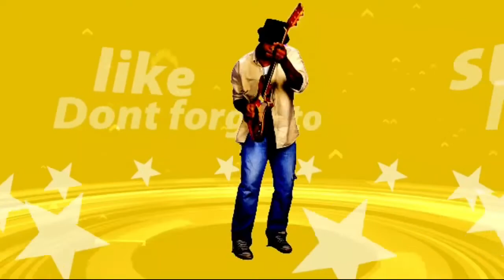Song Mann Bharreya || B Praak || Easy Harmonium Tutorial || Gaurav Anmol Music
समस्याएं इतना ताक़तवर  नहीं हो सकती. जितना हम इन्हे मान लेते हैँ.
कभी सुना है की अंधेरों ने  सुबह होने ना दी हो?
Bpraak ke songs harmonium pre kaise play kre bpraak mn bhareya on harmonium easy tutorial